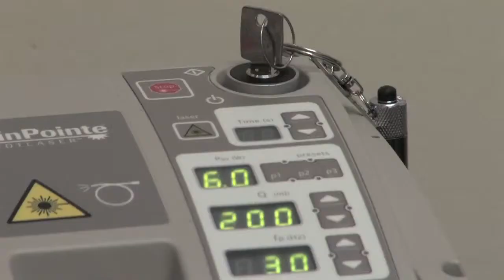Barnett Fung, DPM